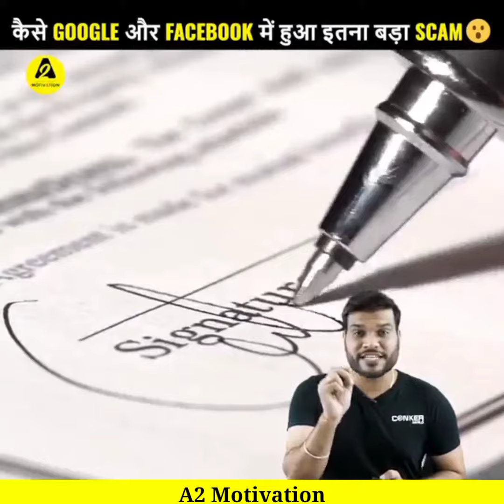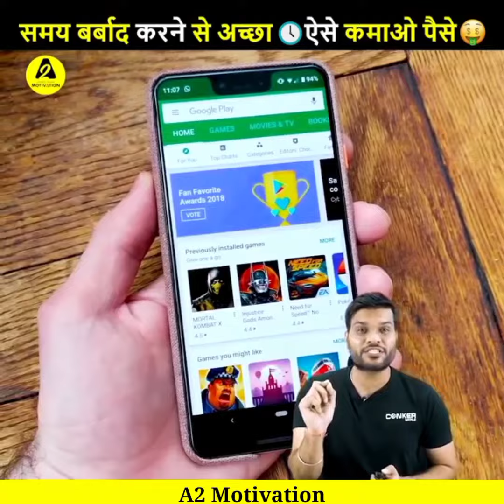इस APP से हर महीने 40-50 हजार रुपये कमाए 😱 | Earn money online | A2 Motivation by Arvind Arora